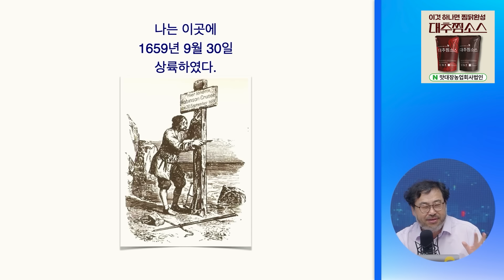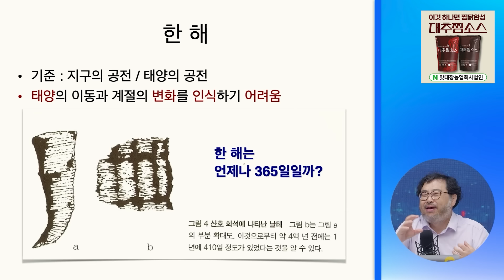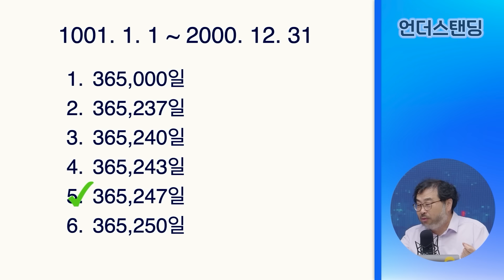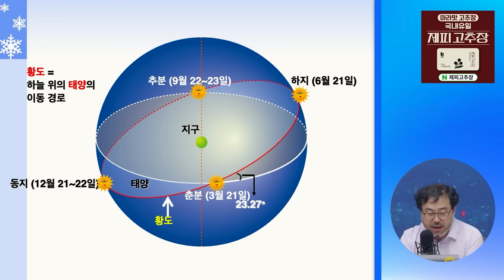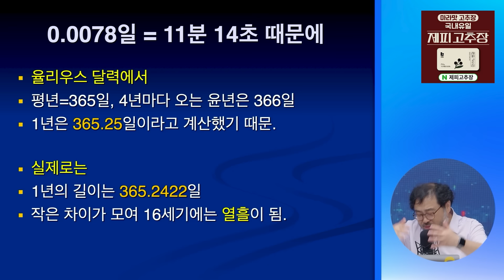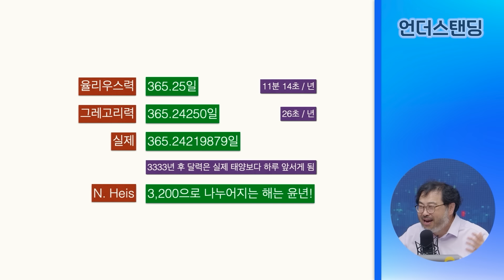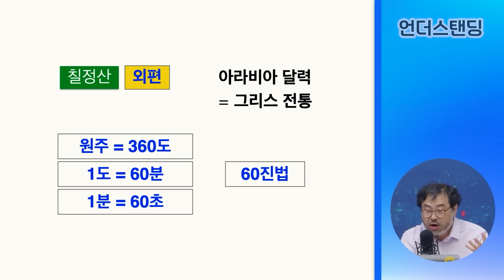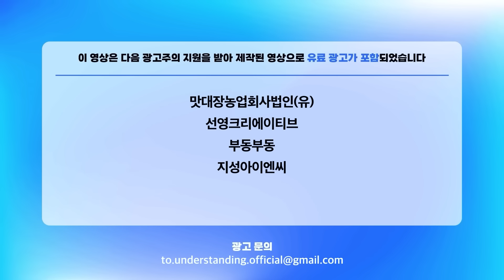어느날 증발해버린 10일, 수상한 달력의 비밀 (펭귄각종과학관 이정모 관장)